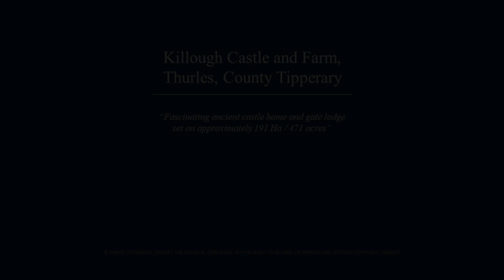Killough Castle, Thurles, Co. Tipperary